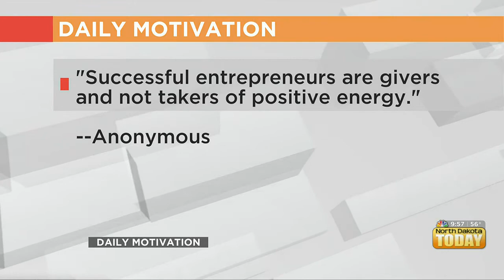NDT Daily Motivation September 14